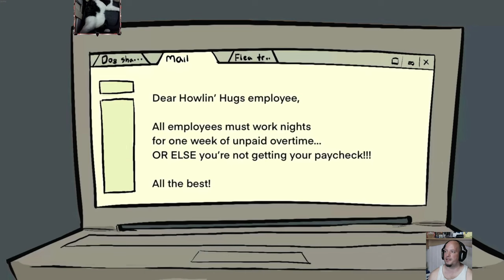The Were Cleaner #1 - Vonyít és takarít, mi az xD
Meglessük eme kis indie játékot, aranyos karakterek, vicces szituációk és nehezebb mint aminek látszik :D